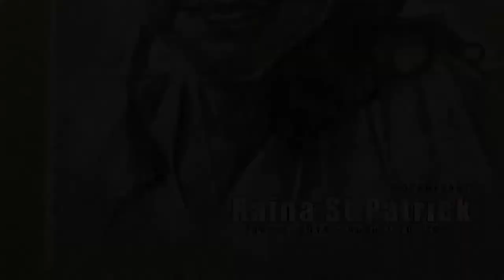Raina St.Patrick from Starz' POWER | DConey Sketch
Here is a time lapse sketch of Raina St.Patrick from Starz' Power played by Donshea Hopkins! This took about 1.5 hours to draw. I'm still messed up- "whYYYYYYY!!!"

@dconeyart (FB IG Twitter)